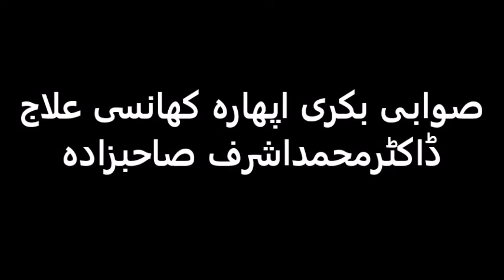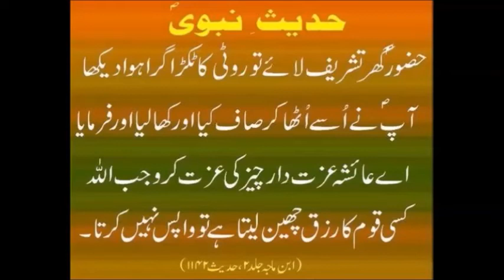صوابی بکری اپھارہ کھانسی علاج ڈاکٹرمحمداشرف صاحبزادہ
الحمدللہ  On Both Channels: 5099 Videos (4494+605)   have been prepared & uploaded including this program
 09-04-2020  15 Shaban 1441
For Pakistan India and Bangladesh I receive calls from 1100 to 1300 hrs daily except Friday My cell no. is روزانہ 11 سے 1 بجے کالز ماسوائے جمعہ ڈاکٹر محمد اشرف صاحبزادہ  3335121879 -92+